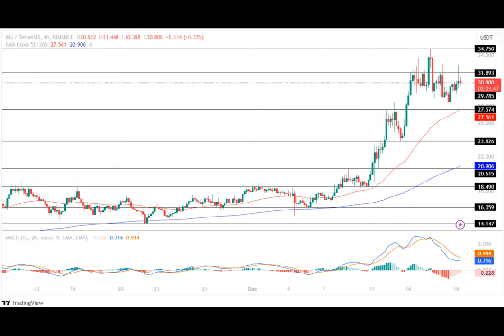Injective Price Jumps Despite Bearish Sentiment! INJ Price To Record 10% Jump?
The crypto industry has experienced significant price volatility in recent times as top tokens have been constantly recording pumps and corrections in their respective value. On the other hand, the INJ price has recorded a jump of over 7% in value, making it one of the top gainers of the day.